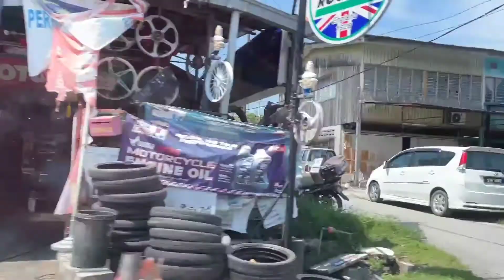2D comic cafe in Penang,Malaysia | Gelora coffee & tea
Masa pi ni ramai so tak puas hati sikit tak dapat tempat yang view best 🤣 mcm best pulak explore kedai kopi ni 😆Kafe ni belah seberang Penang.